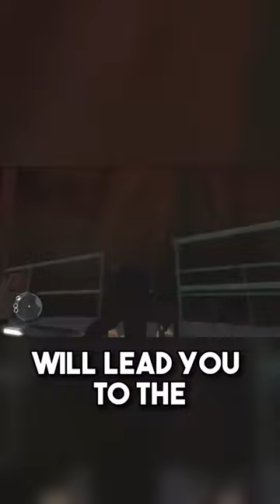GTA 4's Creepy Easter Egg..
Music/Videos/Sources/Outro used ▶